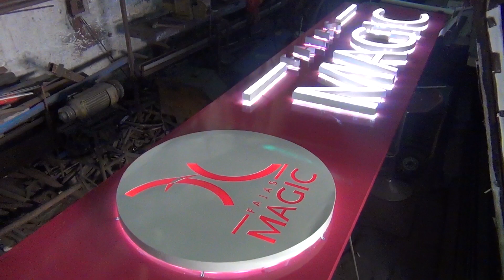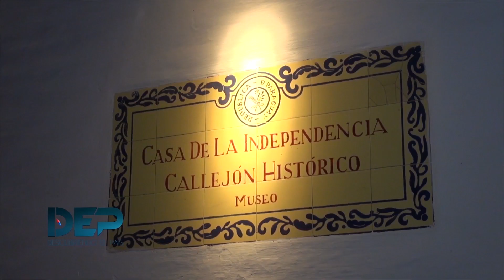DIRECCION DE CULTURA Y TURISMO, FESTEJOS PATRIOS EN ASUNCION - DESCUBRIENDO EL PAIS CANAL TRECE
BLOQUE 1 PARTE 1 DESCUBRIENDO EL PAIS. -19/05/2024-. PROGRAMA EMITIDO LOS DOMINGOS DE 18:00 A 19:00 HS POR EL CANAL TRECE